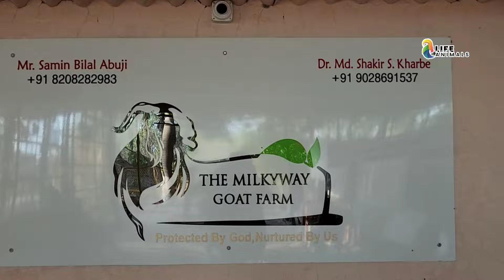135Kg Heavyweight Khassi Andul Goat At THE MILKYWAY GOAT FARM | Goat Farm Mahpoli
135Kg Heavyweight Khassi Andul Goat At THE MILKYWAY GOAT FARM | Goat Farm Mahpoli |@Rizwankranti